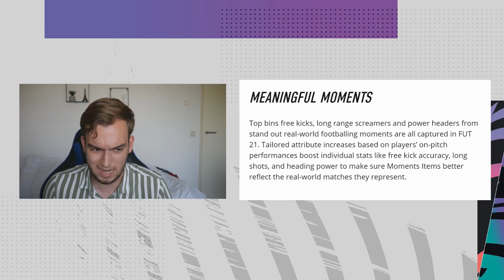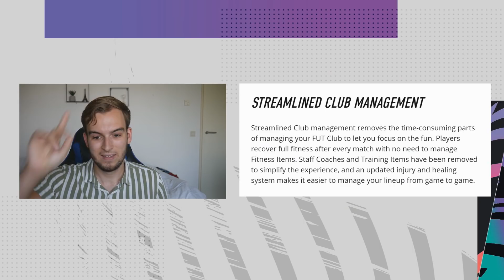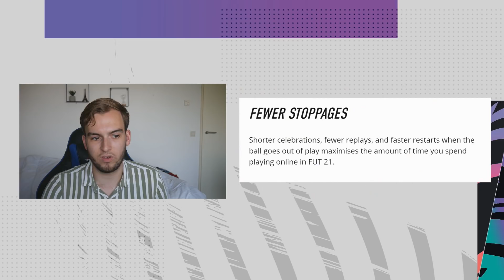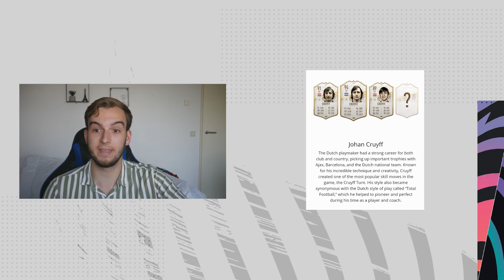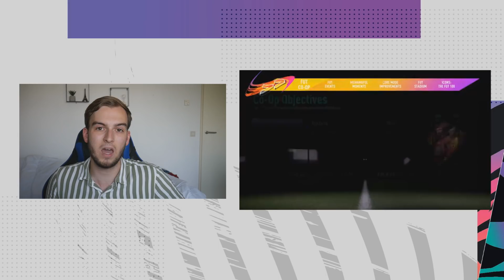ALLES OVER FUT 21! | ALLE ICONS, FUT EVENTS & MEER!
► Je officiële FIFA-punten en giftcards met korting bij Startselect Kortingscode “TWINITY”

Tof dat je hebt gekeken naar deze video, een blauw duimpje omhoog wordt gewaardeerd!

Wil jij nieuwe voetbalshirts kopen?
En krijg 15% korting met de code: 'Thimo'

Thimo Haas